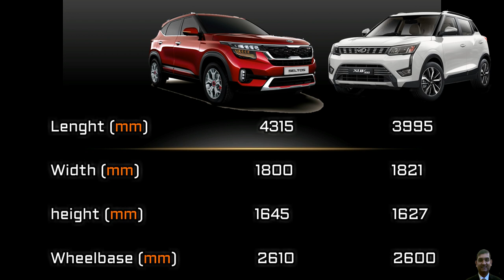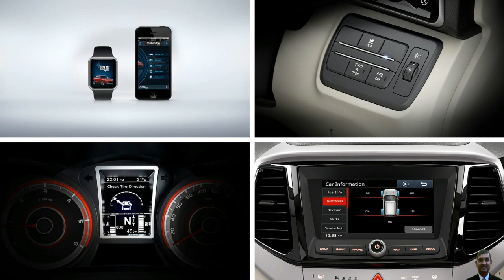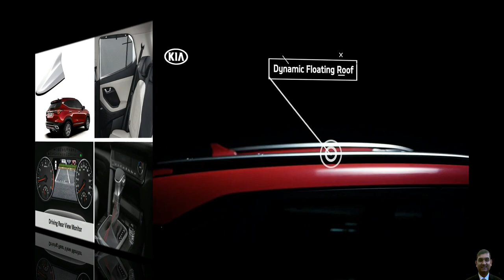Mahindra XUV300 Top Variant Vs Kia Seltos HTK+ Variant Price Clash Comparison | Which one to buy?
इस Video को देखने के बाद 11,49,000 में सब Seltos ही लेंगे

इस वीडियो में देखिये - Mahindra XUV300 के Top Variant को Kia Seltos के HTK+  variant से Compare किया है और मै उम्मीद करता हूँ के ये वीडियो आपको पसंद आएगा.

दोस्तों आज की इस वीडियो में हम XUV 300 के Top Variant के साथ Seltos के Mid Variant को Compare करने वाले हैं. दोनों का Segment अलग है लेकिन यहाँ पर मेरी कोशिश ये है की Segment में Ford Eco Sports, Tata Nexon, Hyundai Venue & Maruti Brezza जैसी गाड़ियों की भीड़ होने के बावजूद क्या हम XUV 300 के लिए  एक और Best alternative option दे सकते है ? जिसकी ओर किसीका ध्यान ही नहीं गया है.

इन दोनों गाड़ियों में लगभग 35,000 से लेकर 1,20,000 हजार रुपये तक का Price Clash है जो की एक बहोत बड़ी रकम हैं और बहोत बड़ा Gap है

इस वीडियो को बनाने का मेरा मकसद ये है की की जो लोग इस Segment के Options को लेकर Confuse है उनके लिए Seltos एक Golden Option हो सकता है जिसे अभी तक पुरे You Tube पर किसी ने नहीं बताया है

यहाँ हम दोनों गाड़ियों के Common features और एक दूसरे में ना मिलाने वाले सभी features के साथ साथ बाकी सभी पहलुओं पर विस्तार से बात करेंगे.

क्या Seltos आपको XUV 300 के मुकाबले बेहतर Build Quality Offer करती है?

इन दोनों में कितना Price Clash है और क्या वो हमें Seltos लेने पर मजबूर कर सकता है?

क्या Seltos – XUV 300 से बेहतर कार है ? या फिर XUV 300 बेहतर है? दोनोमेसे कौनसी गाडी आपके लिए बेहतर है और Value for money product साबित होती है.?

इस बारे में आप क्या सोचते हैं अपनी राय निचे Comment Box में लिखना न भूलें. और अगर आप के जेहन में भी ऐसे कई सारे सवाल है तो जानेंगे उन सारे सवालों के जवाब आज की इस वीडियो में

My Gears